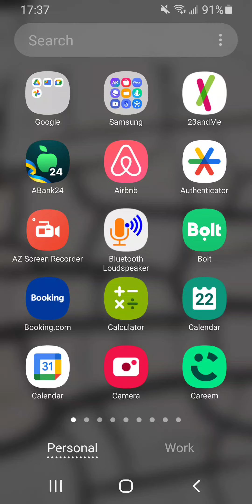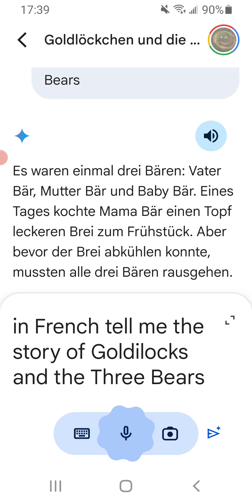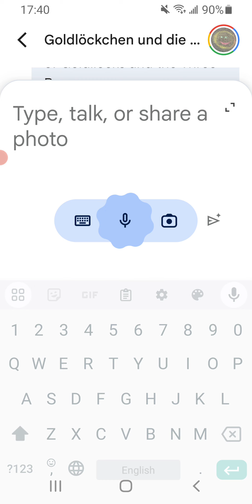learn a new language with Google Gemini